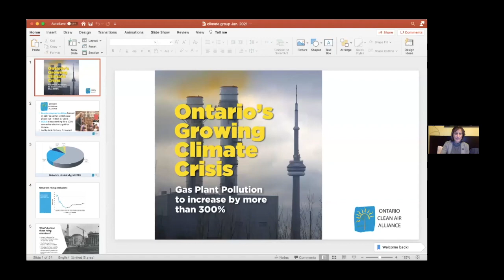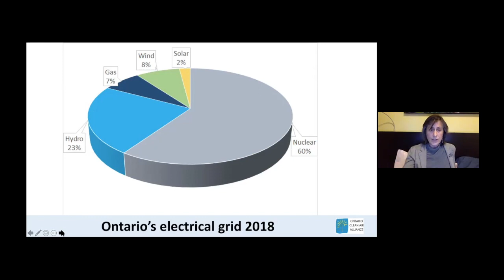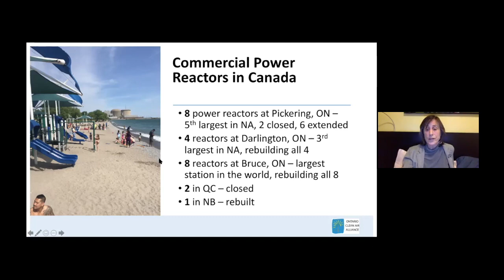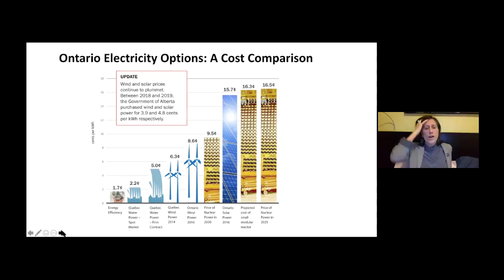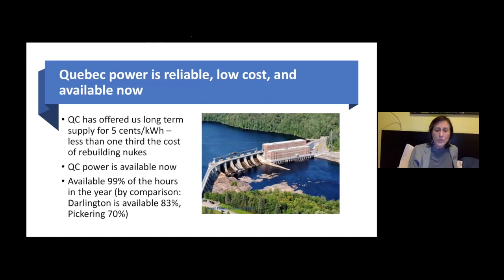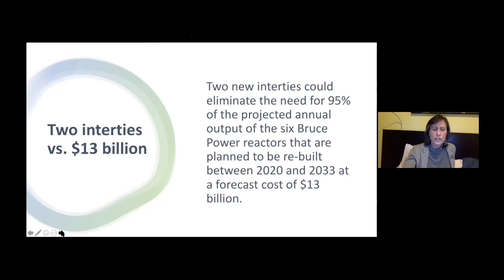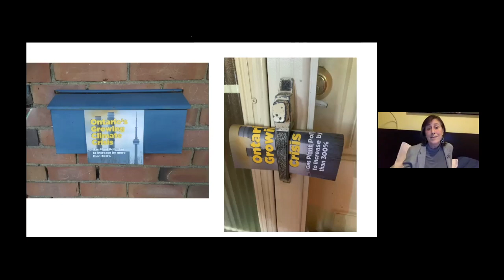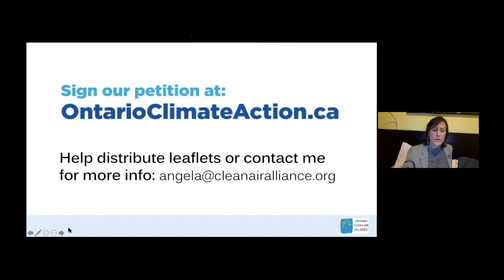Angela Bischoff Ontario Clean Air Alliance January 7 2021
Angela Bischoff talks about the OCAA campaign to make Ontario 100% renewable by 2030